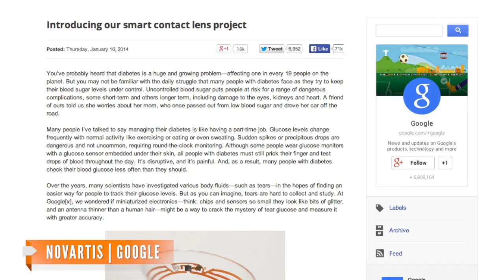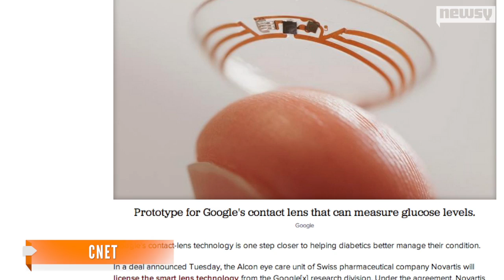Novartis Joins Google To Make Smart Contact Lens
Google has found a partner, health care company Novartis, to bring its smart contact lens prototype to the consumer market.